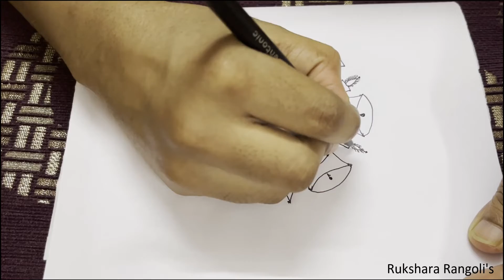Christmas bell kolam 9*5 dots interlaced special kolam, christmas muggulu, christmas rangoli design